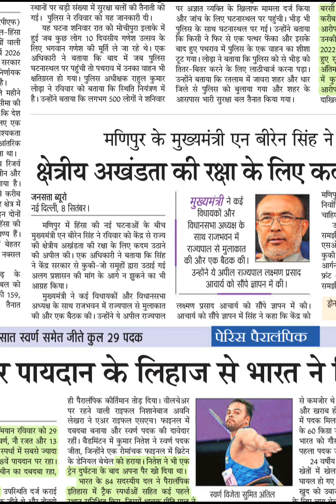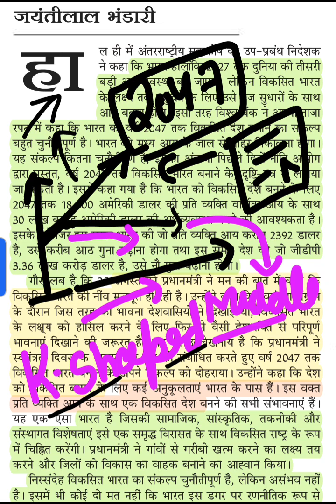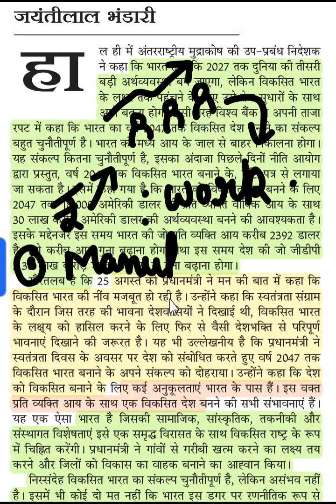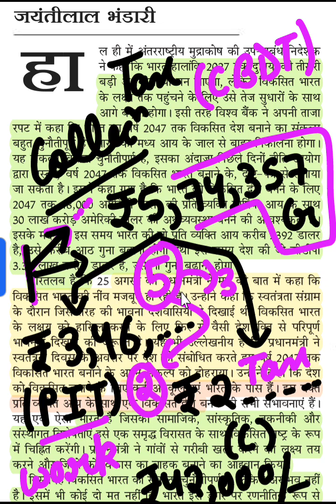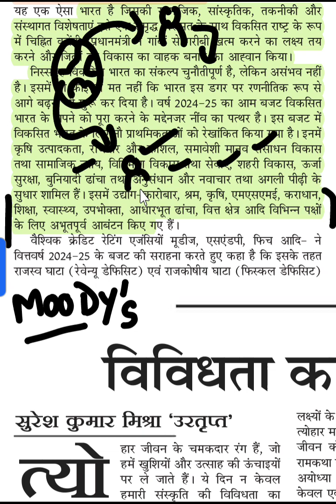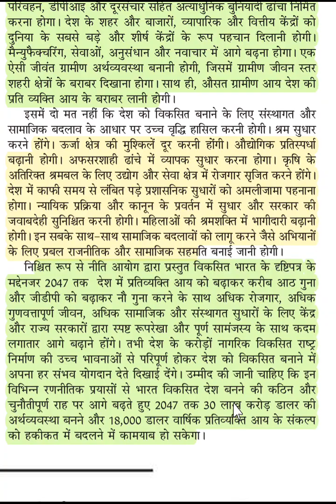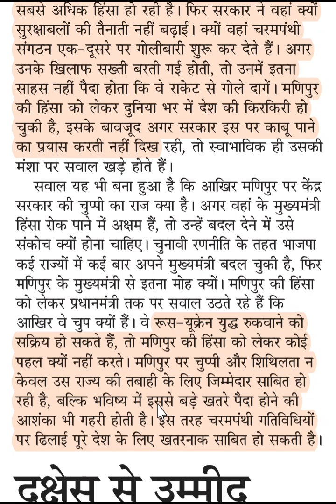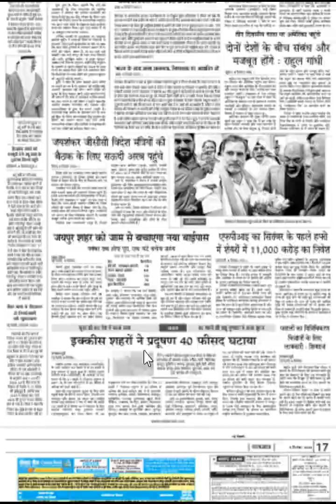Hindi Newspaper | Jansatta | Quick Analysis| 9th September | For Mains UPSC